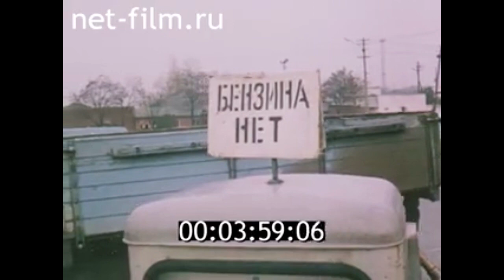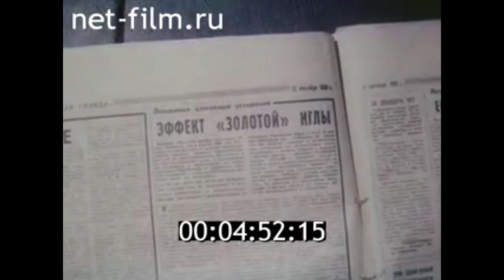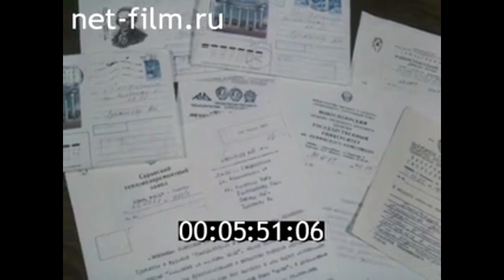1989г. Симферополь. таксопарк. Игнатовский П.Д.